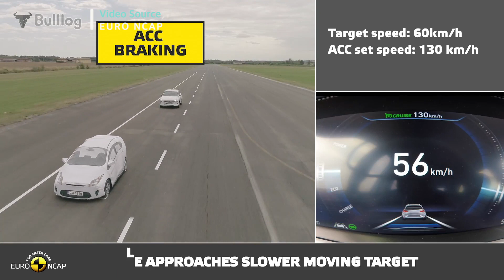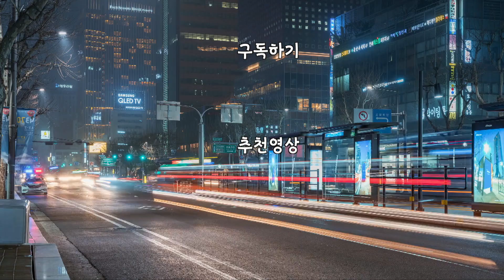넥쏘 충돌, 주행, 수소탱크 테스트영상 모음 | 불로그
안녕하세요 불로그입니다.

최근 서울시내의 주차장에서 넥쏘 주차 중
수소가 터지는 폭탄을 어디에 주차하냐며 시비거는 어르신이 있었습니다.

이에 어딘가에서 잘못된 정보로 시비를 거는 분들을 위해
(그리고 이 영상을 꼭 보기를 바라는 마음으로)
넥쏘 차량의 충돌, 주행, 그리고 수소탱크 안전테스트와 관련된 영상을 모아서
업로드 해 봅니다.

영상의 출처는 IIHS HLDI, EURO NCAP, 현대자동차 뉴질랜드 유튜브 채널입니다.

넥쏘 차량의 테스트 결과가 자세하게 나온 링크도 아래에 공유합니다.